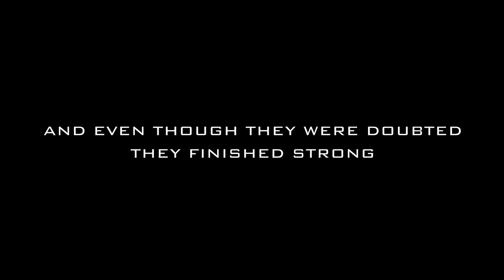2013 Georgia Tech Football Hype Video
The future is CRYSTAL CLEAR! THE SWARM IS COMING! THE ROAD TO PASADENA BEGINS HERE!